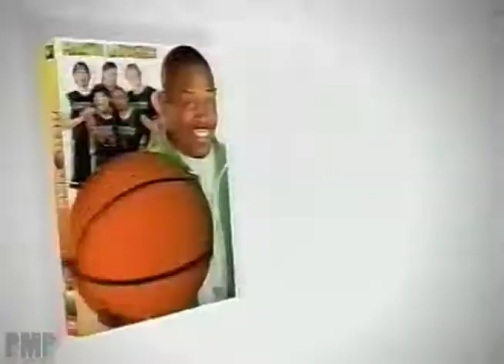Rebound (2005) DVD Release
Promotional commercial for the DVD release of Rebound.

Rebound is a 2005 autobiographical comedy film directed by Steve Carr. It stars Martin Lawrence as a disgraced college basketball coach who returns to his old middle school to coach the boys' basketball team.

This was also Tara Correa's only film role. She was murdered in a gang shooting on October 21, 2005 (nearly four months after the film's release).